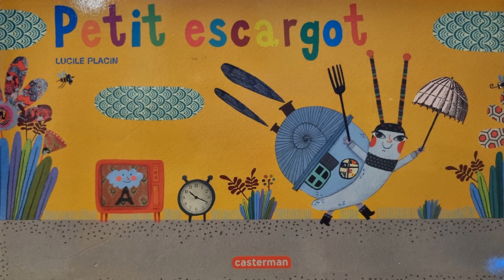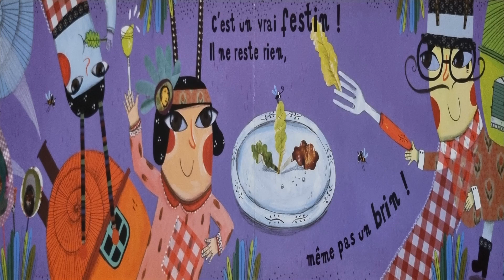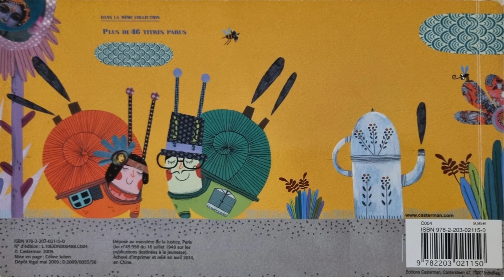Petit escargot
Petit escargot de Lucile Placin